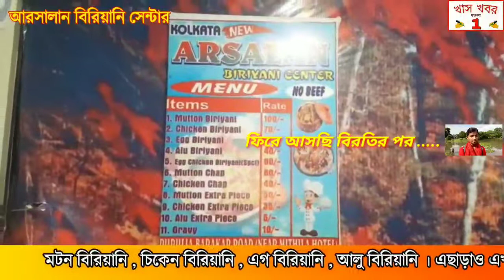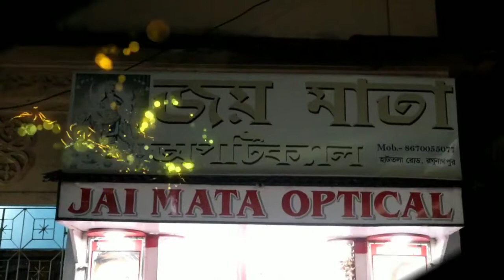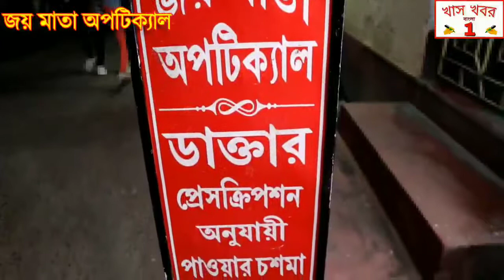ভাসাপোলের উপর দিয়ে যাচ্ছে জল , আতঙ্ক নিয়ে পারাপার গ্রামবাসীদের